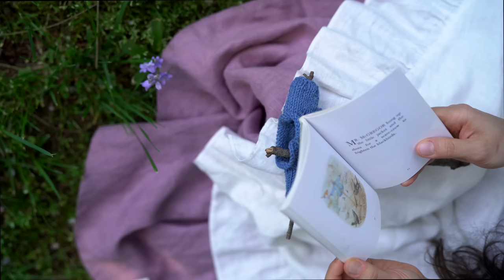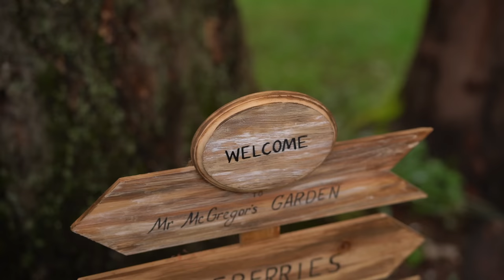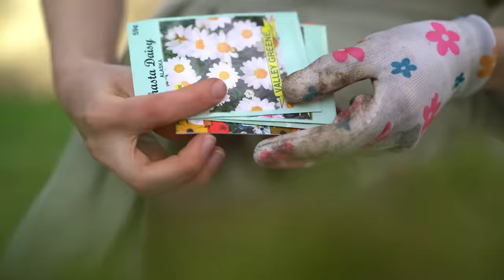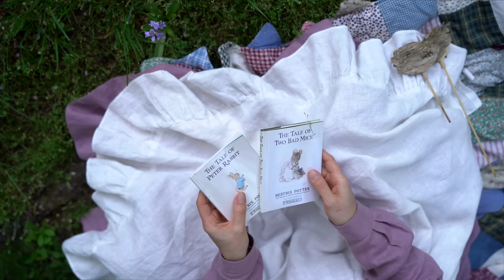Starting a Garden: How to Grow Your Own Food in a Limited Space🍓Beatrix Potter garden🌱Slow living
Hello, dears! In today's video, I want to invite you to join me in organizing our garden space for the upcoming warm season. This is my first time having my own soil, so I had many questions about how to start growing food, especially since we are not allowed to do this in zones where there is a lawn. Luckily, I found a good spot with no lawn, and I decided to make garden beds. The only concern I have is that it may not be the best spot due to the shady area, but it's better to try than to regret not trying at all ☺️

00:00 - Preview 🎞️
00:20 - Choosing a new shrub rose for the garden & Reusing worn-out rubber boots 🌷
01:49 - Setting last year's strawberries on three tiers 🍓
03:31 - Creating a zone for sowing wildflowers to attract pollinators 🐝
07:31 - Raised garden beds 🌱
12:03 - Adding cute decor 🐰Garden haul
16:04 - Mini travel diary CA, Yosemite 📔

I'm so excited to share with you how everything will grow and change in the coming months.

WE MOVED IN! The first part of a story of how a House became a Home | Thrift HAUL & Backyard decor